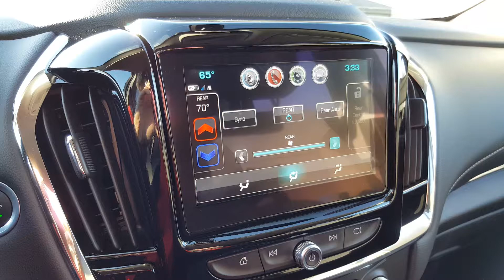Vehicle Computer Issue 3